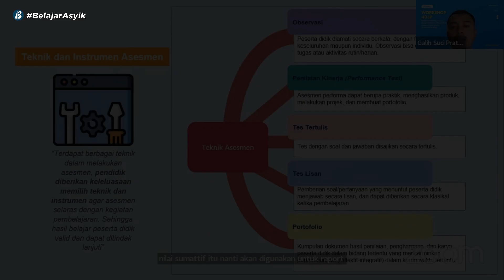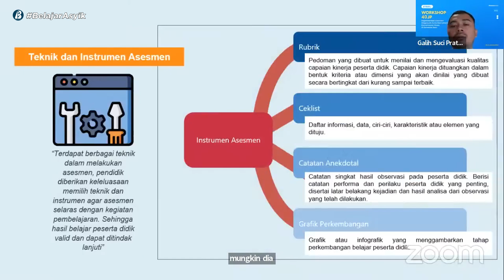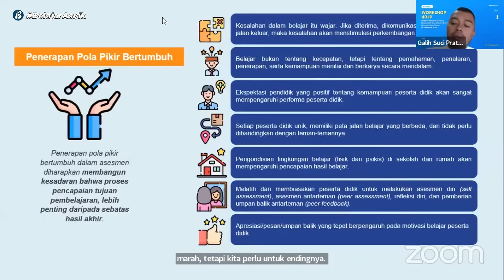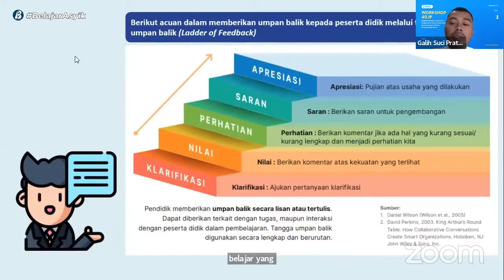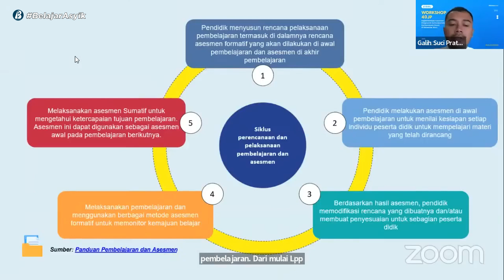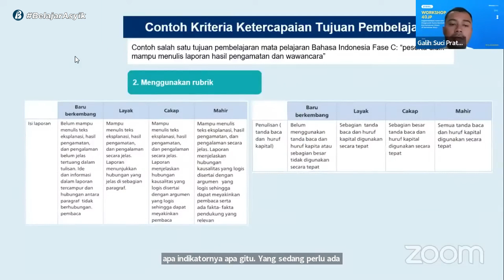Teknik dan Instrumen Asesmen